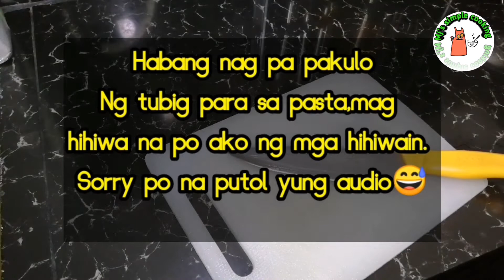tipidversion Tuna pasta